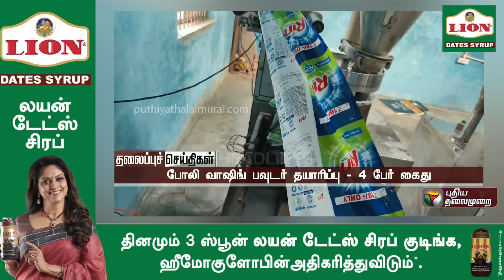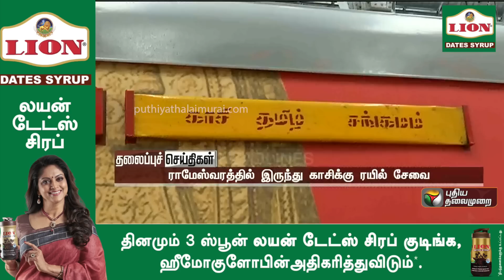Puthiyathalaimurai Headlines | தலைப்புச் செய்திகள் | Tamil News | Morning Headlines |18/11/2022| PTT